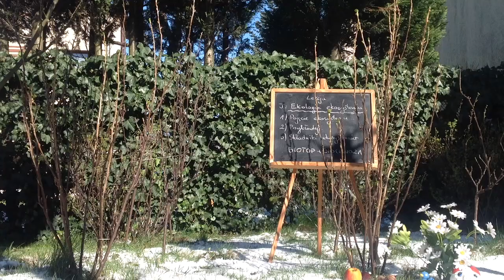Ekologia ekosystemów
Wyjaśniam czym są ekosystemy - składniki biotyczne i abiotyczne, pojęcie biotopu i biocenozy